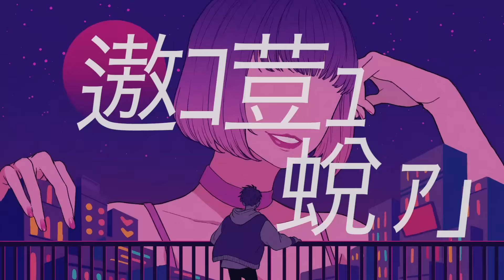空中分解(long ver.) / すりぃ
三周年、ありがとう。
空中分解 / すりぃ

『HEAUTOSCOPY 』セルフカバーミニアルバム配信中